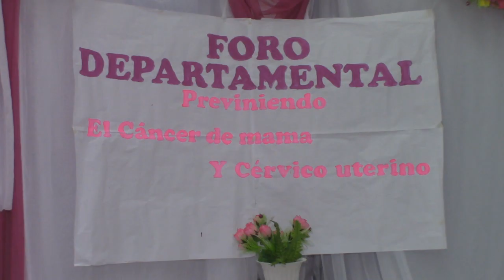SILAIS REALIZA FORO SOBRE CANCER CANAL 6